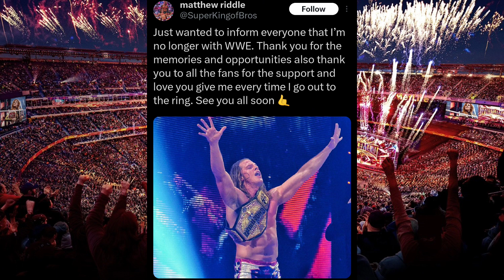MATT RIDDLE FIRED!!!